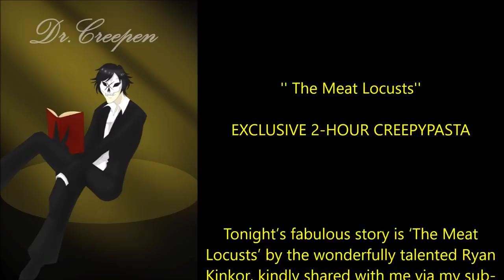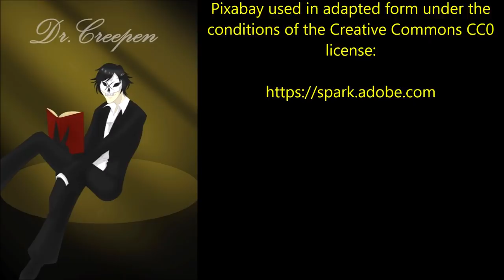''The Meat Locusts'' | EPIC SURVIVAL HORROR SERIES [1/5]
''I knew I was being an idiot just considering the idea...''

UPDATE: This is the firect part of this epic story; here are the other episodes:

Tonight’s fabulous story is ‘The Meat Locusts’ by the wonderfully talented Ryan Kinkor, kindly shared with me via my sub-r-ddit for the express purpose of having me narrate it here for you all: